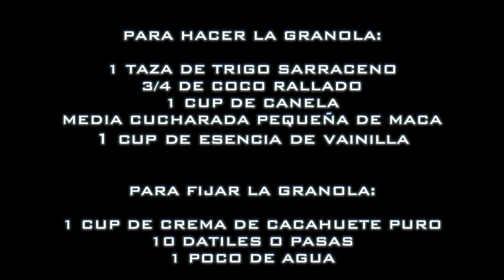UN TOQUE CRUNCH PARA TU DESAYUNO O MERIENDA, apto para celiacos e intolerantes a la lactosa !!!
En el video de esta semana os queremos mimar y como sabéis que queremos lo mejor para vosotros, os queremos aportar nuestro descubrimiento semanal, el cual nos encanta por dos motivos, uno por que es saludable 100% y otro por que el sabor es increíble, y no es otra cosa que la primera bebida de nuez elaborada por BORGES NATURA, además tiene una tercera cosa que nos encanta y se nos olvidaba y es que lleva de apellido, el nombre de nuestra pequeña NATURA ;)

Para ello os traemos dos recetas merienda/desayuno tanto para céliacos como para no aptos a la lactosa que os encantaran, ya que Borges natura no lleva azucares añadidos ni lactosa, y tiene un alto contenido en Omega 3, minerales, vitaminas y antioxidantes, lo cual es perfecto para todos aquellos que práctiqueis deporte y queráis un aporte extra de energía.

Así que ya sabéis si queréis desayunar o merendar de forma diferente y saludable con estas dos recetas lo podréis hacer además al ser recetas frías no hace falta que las preparéis en el momento las podéis dejar echas en el frigorífico y tomarlas cuando deseeis :) solo esperamos que os gusten y las disfruteis tanto como nosotros.

Podréis encontrar más info del producto en @borges_es

FELIZ DIA Y A PASARLO LA MAR DE BIEN !!!